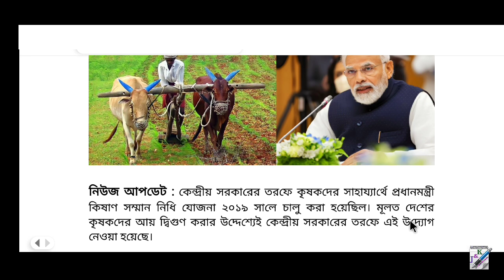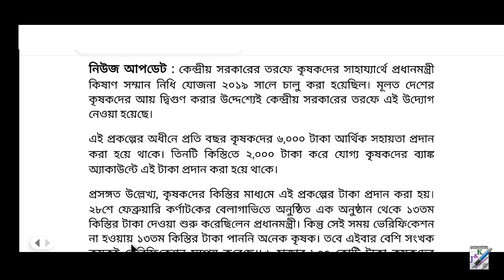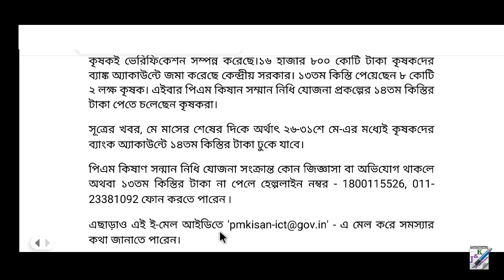পিএম কিষান ১৪ তম কিস্তির তারিখ প্রকাশ হলো || PM Kisan 14th Installment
প্রধানমন্ত্রী কিষান সম্মান নিধি যোজনা | PM Kisan Samman Nidhi Yojana 2023